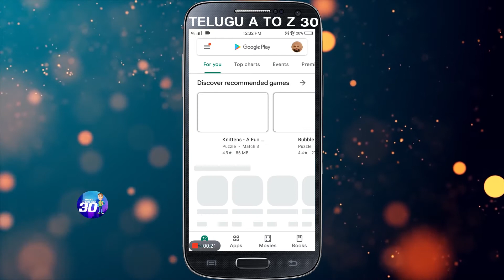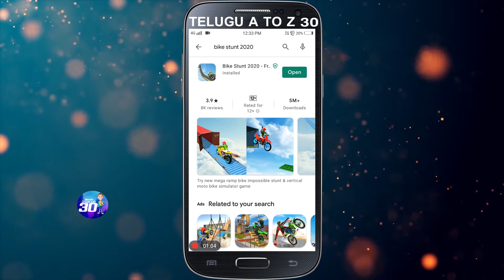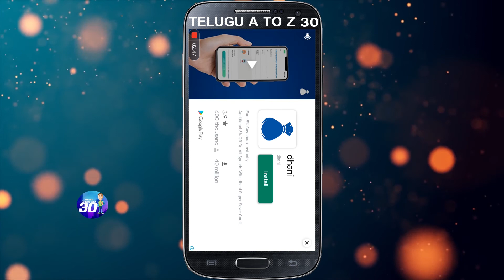Best Game to play on Andriod Mobile|| Bike Stunt 2020 Game||telugu a to z 30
hello friends today app is about bike stunt 2020 so it is used for editing and video making app so i am going to show how to install the app go to play store and click on search bar and type bike stunt 2020 and give the app permissions then click on log in then it open the game page then click on play button then we want to select the modes and start the game then we can see the controls of right and left controls and wheel and break options on the game so is the nice more interesting game. so this about the app.